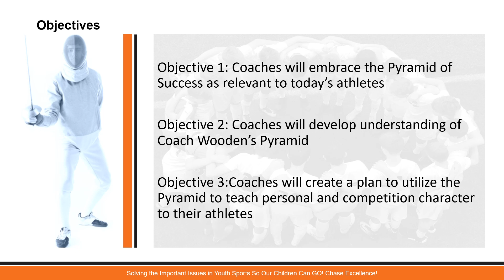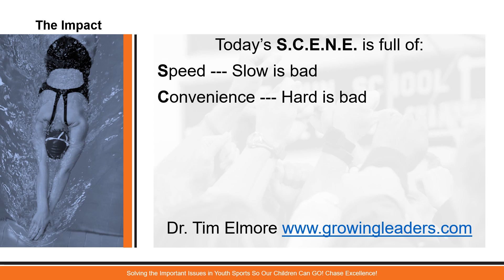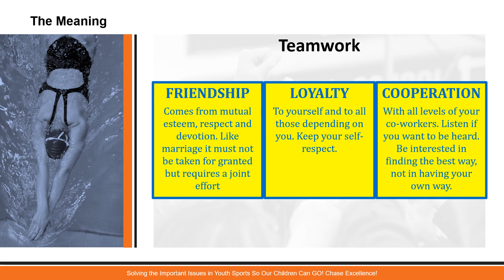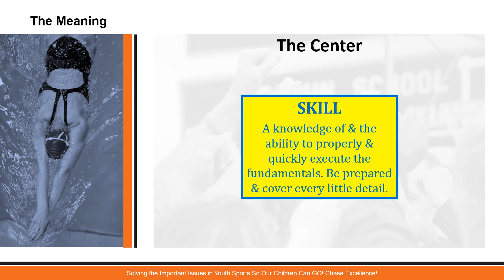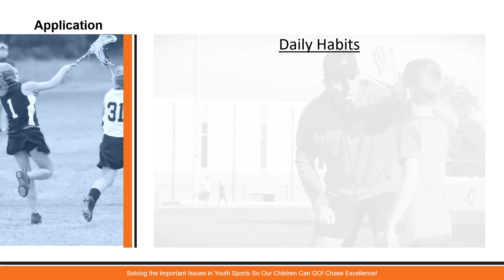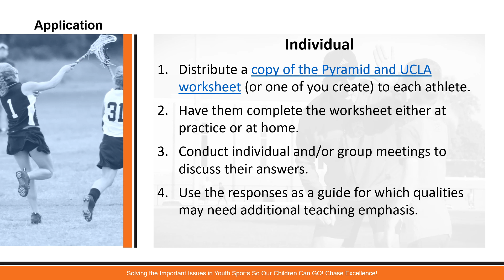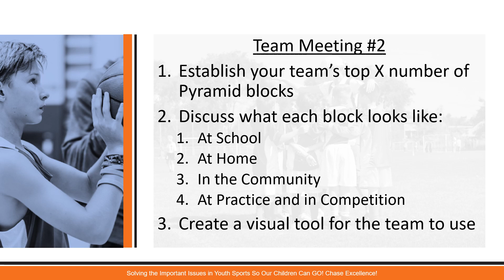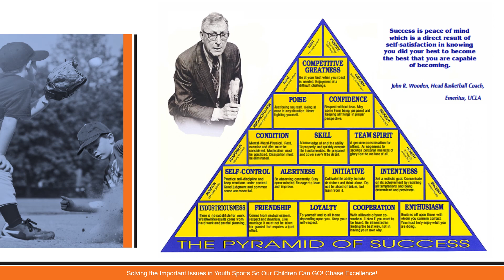Teaching Values Through Coach John Wooden's Pyramid of Success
Learn the secrets of Coach Wooden's Pyramid of Success and how to use it to reinforce values and life lessons. By coaching beyond the gym, playing field track or pool we can fulfill our calling as quality coaches to teach not only athletic competence but confidence, connection and character as well.